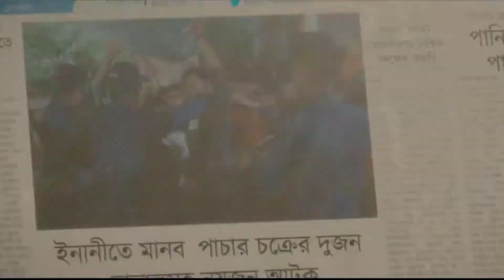SHAAN TRAILER SATISFACTION OVERLOADED | BANGLA NEW MOVIE TRAILER 2021| SHAAN FULL MOVIE SUPER HIT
hellojatribashi band new video SHAAN TRAILER SATISFACTION OVERLOADED trailer review. bangla movie trailer reaction funny videos.

Used Clips :

0:01 Shaan Movie Trailer Lauching 2021 TSC
0:04 Mone Boro Kosto (Shakib Khan)
0:13 Apu Biswas Interview
0:24 SHAAN OFFICIAL TRAILER SIAM AHMED PUJA CHERRY TASKEEN MISHA SHOWDAGAR M RAAHIM JAAZ
0:25 Atrangi Re Official Trailer Akshay Kumar- Sara Ali Khan- Dhanush- Aanand L Rai
0:37 Lip Kissing
0:50 bohubrihi
1:51 Greha Sukh
1:54 Cholo Pakhi Hoi Song
1:58 daabang bangla Movie